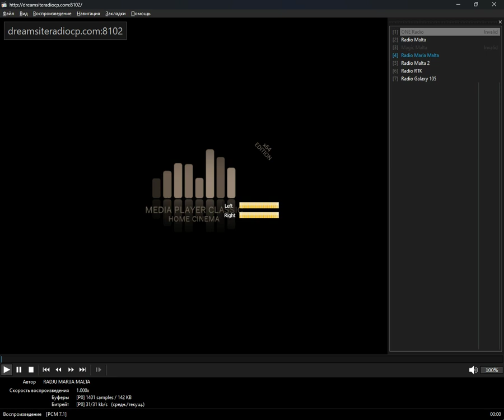+checked+ - loca_mt (Media Player Classic Home Cinema) (07.10.2024)